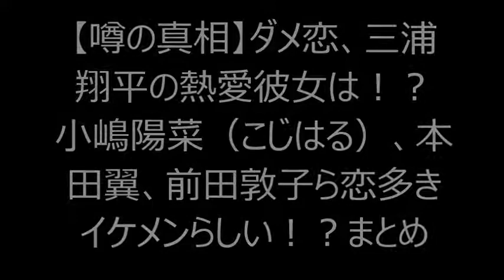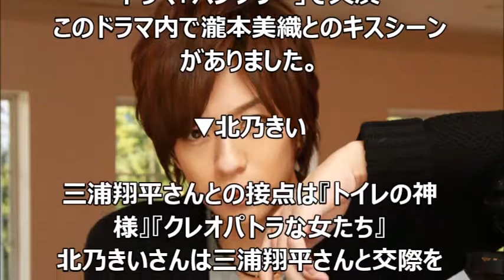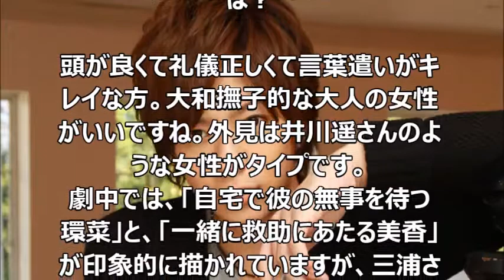【噂の真相】ダメ恋、三浦翔平の熱愛彼女は！？小嶋陽菜（こじはる）、本田翼、前田敦子ら恋多きイケメンらしい！？まとめ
【衝撃】怪盗山猫のKAT-TUN 亀梨和也『セカンド・ラブ』ドラマに懸けた思いを吐露、凄すぎると話題、その理由とは！？

ダメな私に恋してください ディーン・フジオカって日本人！？謎に包まれているプロフィールがヤバいｗｗ

ダメ恋 深田恭子 ドラマ「痩せた!?ダイエット!?」以前に比べて体が激変した理由！

【衝撃】ダメ恋 深田恭子&ディーン・フジオカがドラマで初共演！ダメな私に恋してくださいを見逃せない理由がヤバい、ネットの反応は！？

【驚愕】ダメ恋 深田恭子、亀梨和也と「セカンド・ラブ」での濃厚キスシーンがヤバいと視聴者騒然！その真相とは！？

ダメ恋 深田恭子が写真集で驚愕の特技を披露していた！意外！との声多数、ファンも驚いたその真相とは！？

ディーン・フジオカ『ダメな私に恋してください』英語、語学力がヤバすぎる！才能が凄すぎることが発覚！その真相とは！？

小嶋陽菜
前田敦子
佐藤ありさ
瀧本美織
国仲涼子
北乃きい
仲間由紀恵
本田翼

◆引用先：
三浦翔平の熱愛彼女は？ 好きな女性のタイプは？